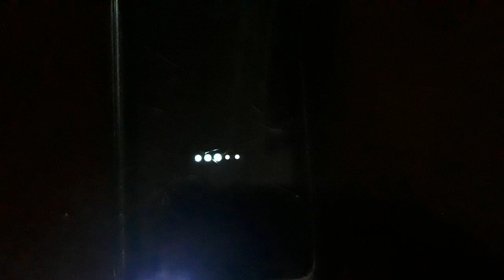Nokia N8 Battery Low